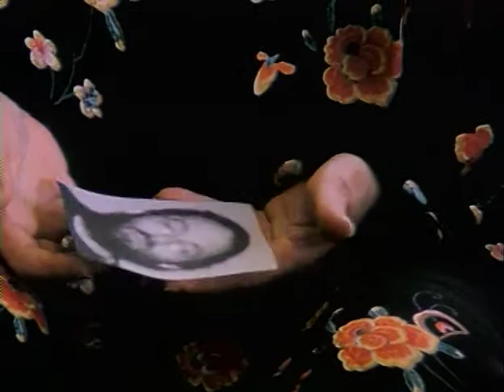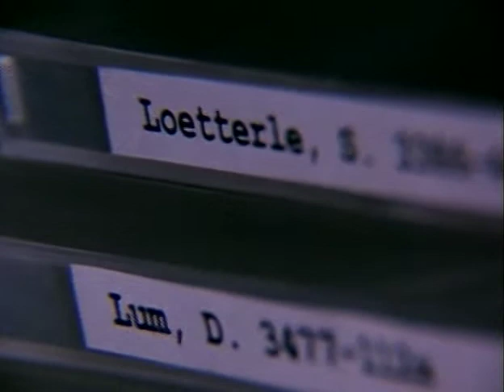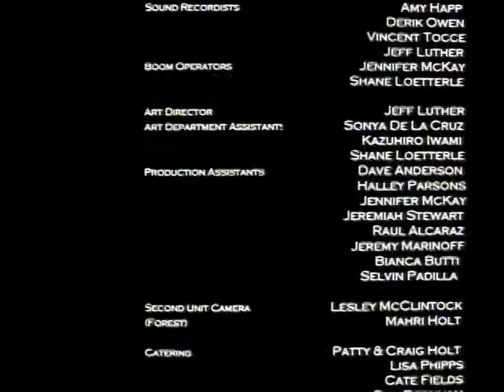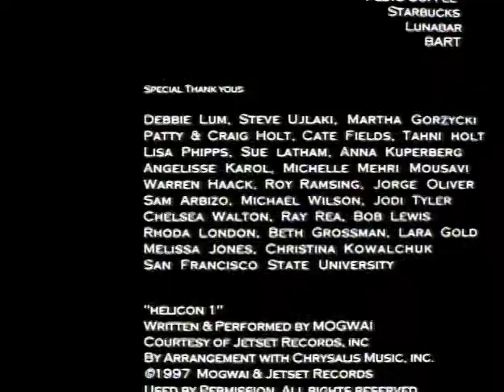The Listener- Mahri Holt